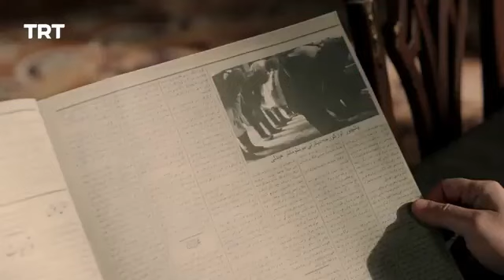hum nhi cahte ke hamri qoum gungra ho ----best scene of =sultan abdul hameed